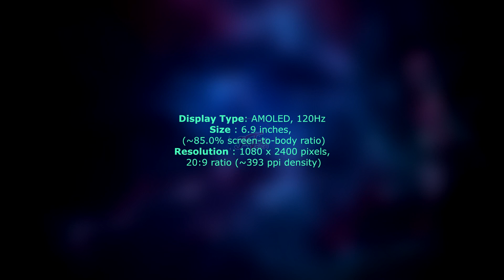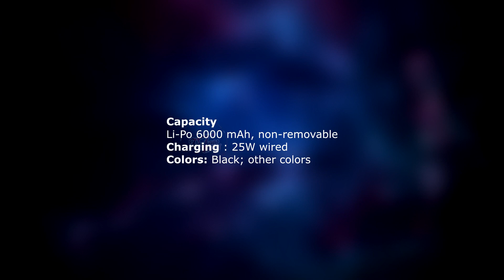Samsung galaxy A55 5G first look ! Finally it is here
Thanks